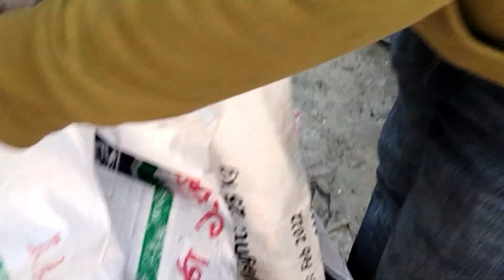নদীর বিশাল সাইজের পাঙ্গাশ মাছ আইড় মাছ কতটা চড়া মূল্যে বিক্রি হলো দেখুন | moinot ghat fish price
অসাধারণ পদ্মার ফ্রেশ মাছ ধরার সাথে সাথে কত টাকায় বিক্রি হলো দেখুন | padma river fish market
ডাঙ্গার বড় সাইজের কৈ মাছ শিং মাছ শোল মাছ কত সস্তায় টাকায় বিক্রি হয় দেখুন | moinot ghat fish market
আড়িয়াল বিলের বড় সাইজের দেশী শিং মাছ শোল মাছ | moinot ghat fish market
ভেদা মাছ কৈ মাছ শিং মাছ সহ চকের বিভিন্ন রকম মাছের বর্তমান মূল্য দেখুন | wholesale fish market
পদ্মা নদীর বেতরঙ্গি মাছ রানী মাছ সহ বিভিন্ন রকম মাছের পাইকারি মূল্য দেখুন | fish video in bangladesh
পদ্মার দানব আকৃতির বাঘাইড় মাছ এক মুহূর্তে বিক্রি হয়ে গেল দেখুন | fish video in bangladesh
অসাধারণ পদ্মা নদীর পাঁচমিশালী মাছ কতটা সস্তায় বিক্রি হলো দেখুন | Padma river fish price
অসাধারণ পদ্মা নদীর বিভিন্ন রকম দেশী মাছ দেখুন কতটা সস্তায় বিক্রি হলো | moinot ghat fish market
পদ্মার বড় সাইজের চিতল মাছ সহ চকের কৈ মাছ শিং মাছের দাম জানুন | moinot ghat fish price
নদীতে জেলেদের জালে ধরা পড়ছে বড় আকারের পাঙ্গাস মাছ | Pangash Fish | Hilsa fish | BD |
big river fish price | পদ্মার বড় সাইজের তাজা পাঙ্গাস মাছ ও পাঁচমিশালি মাছের পাইকারী মূল্য দেখুন
এই প্রথমবার নদীর 6.5 kg পাঙ্গাস মাছ কেটে রান্না করলাম || fish curry recipe
বিশাল পদ্মার পাঙ্গাস মাছ কতটা চড়া দামে বিক্রি হলো দেখুন | biggest Pangash fish | Monster river fish
এই প্রথমবার এত বড় মাছ কেটে রান্না করলাম||7kg size পাঙ্গাস মাছের কালিয়া রেসিপি
দেখুন ৩০০ কেজি ওজন ও ১০ ফুট লম্বা ওজনের পাংগাস চাষ হচ্ছে বাংলাদেশে । Giant Mekong catfish
100 Kg ওজনের বিশাল পাংগাস মাছ ।100 kg+ Mekong giant pangasius Fish
Amazing Big Pangas Fish Cutting Skills In Bangladish Fishing Market || Fillet Fish Slicing
বিশাল পাঙ্গাস মাছ উঠলো বড়শিতে । সুন্দরবন । Sundarban fishing
মাংসের স্বাদে পাঙ্গাশ মাছের কালিয়া | PANGASH FISH KALIA | village style cooking pangash fish curry
এই নদীতে এত বড় বড় পাঙ্গাশ মাছ ও ইলিশ মাছ আগে জেলেদের জালে উঠে নাই।। Big Pangas fish।।Big Hilsha Fish